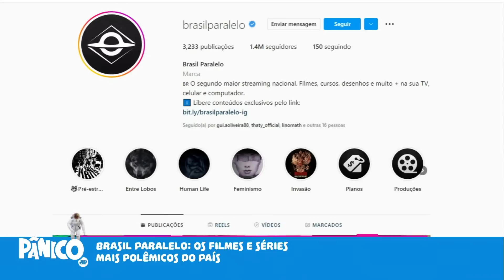Brasil Paralelo é questionada por apresentador do Pânico sobre um tema polêmico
O caso Mariana Ferrer, a morte de Marielle Franco e a Facada em Bolsonaro. Torne-se Membro e assista à nova temporada do Investigação Paralela
Siga a BrasilParalelo